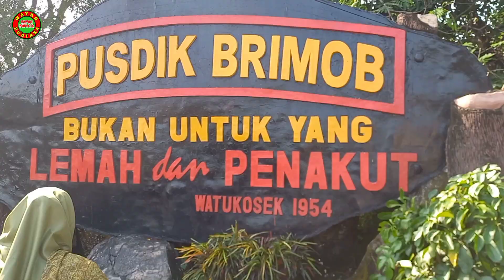MENUNGGU DETIK DETIK PELANTIKAN || TUPDIK BRIMOB WATUKOSEK 2022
Persiapan pelantikan brimob watukosek
Menunggu pelantikan siswa brimob, pelantikan bintara brimob watukosek, pelantikan tamtama brimob watukosek, bintara brimob angkatan 25, tamtama brimob angkatan 49